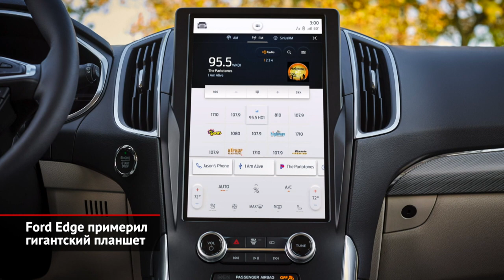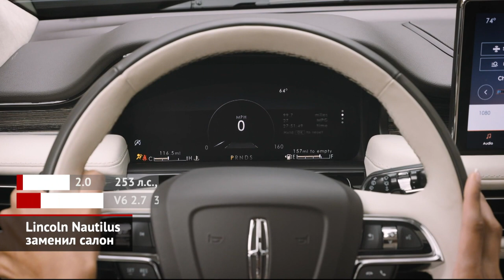Свежий Ford Focus и мегапланшеты паркетников Ford Edge и Lincoln Nautilus | Новости с колёс №1238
Ford Focus в четвёртом поколении до России не доехал, но в Европе удерживает второе место после Гольфа. А вот в Китае продажи Фокусов просели наполовину. Неудивительно, что рестайлинг начали именно с китайской версии. Но модернизация оказалась скромной и затронула даже не все версии!

Помните среднеразмерный кроссовер Форд Эдж? Первое поколение до 2014 года собирали в Елабуге, но российская публика распробовать эту машину не успела. Тем временем, в Америке кроссовер заслужил второй рестайлинг.

А вместе с Эджем модернизирован и его премиальный собрат — Линкольн Наутилус. Эта модель вышла ещё в 2014 году под именем MKX, в 2017-м ей освежили внешность и переименовали. Но до кардинальной переделки интерьера руки дошли только сейчас. Салон теперь соответствует стилистике старших моделей Линкольна. Само собой, внимание на себя перетягивает торчащий по центру панели «телевизор» медиасистемы Sync 4 — здесь аж на 13,2 дюйма!